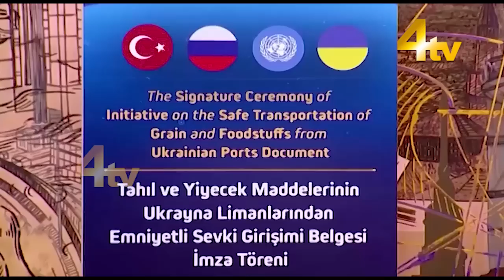Duniya Bhar Se | 10 July 2023 | worldnews | newsupdate | 4tv News